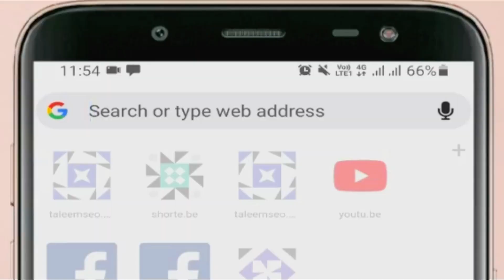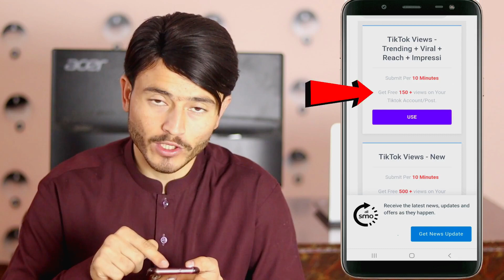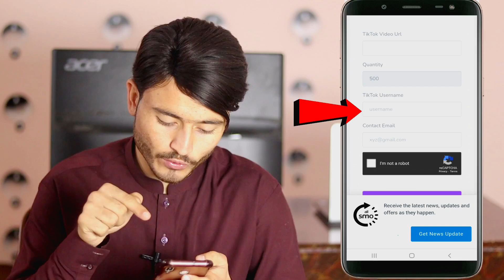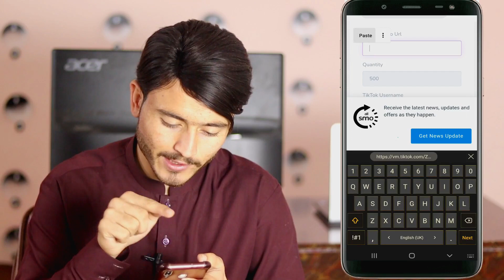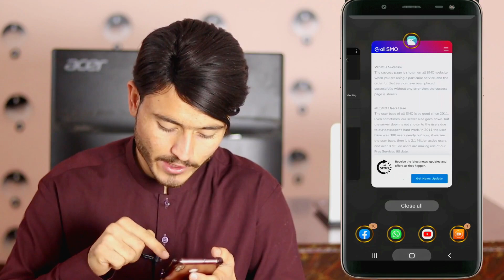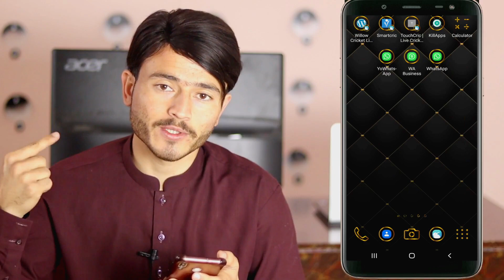په ټيک ټاک کي ويوز داسي زيات کړي | How To Get More Views On TikTok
Salamona Malgaro khudi de wakrhe se tol ba rogh aw jorh yast dostano pa dagha video ke ba za taso ta dar washayama se taso sanga kawlai she se pa tiktok ke views zyaat krhe